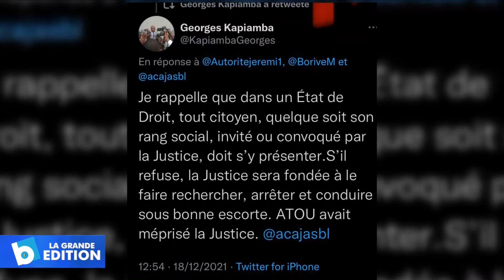Détournement de fonds publics: Atou Matubuana transféré à la Cour de Cassation